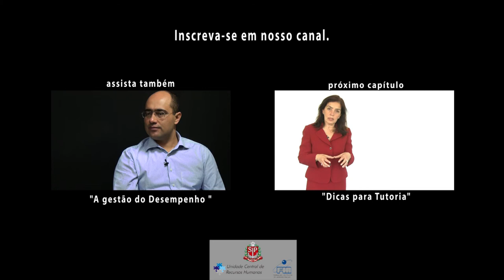2. Tutoria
Neste segundo vídeo da série "Processo para Desenvolvimento da Carreira", a Prof°Dra. Tania Casado, explica o que é o processo de Tutoria e sua importância tanto para a empresa/organização, quanto para o profissional.

Prof°Dra. Tania Casado concluiu o doutorado em Administração pela Universidade de São Paulo em 1998. Atualmente é Professora Doutora da Universidade de São Paulo. Atua na área de Administração, com ênfase em Gestão de Carreira.